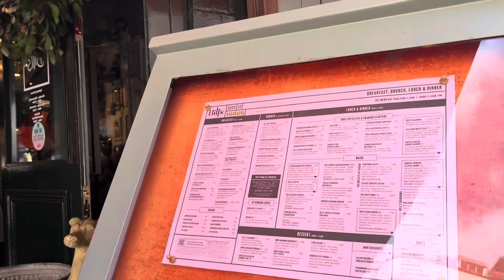Vlog: Father’s Day, road trip, trying matcha & exploring Exeter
A little vlog for Father’s Day and travelling to Cornwall. My partner and I stop of in Exeter to explore!